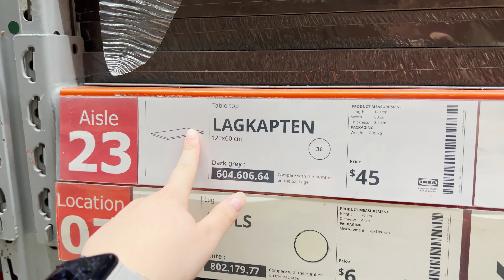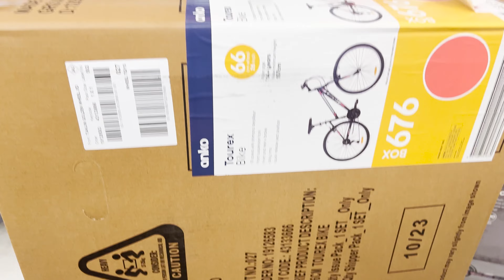Vlog: W Australii Niczym Się Nie Przejmują. Znowu się przeprowadzamy! | Brisbane, Australia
W tym filmiku odwiedzamy piękny Gold Coast z okazji konkursu fajerwerek SeaFire 2023 oraz przygotowujemy się dalej do wyprowadzki do nowego mieszkania!

Nasz TikTok: @thetraveloos
Nasze instagramy: